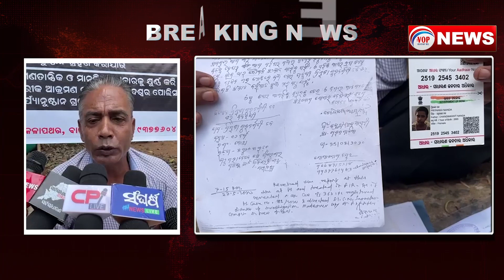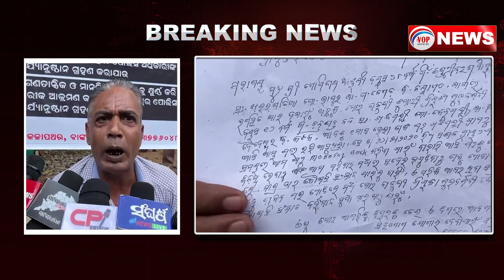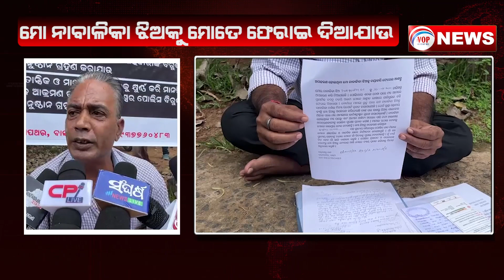ମୋ ନାବାଳିକା ଝିଅକୁ ମୋତେ ଫେରାଇ ଦିଆଯାଉ II Voice Of Public - ଜନତାଙ୍କ ସ୍ୱର